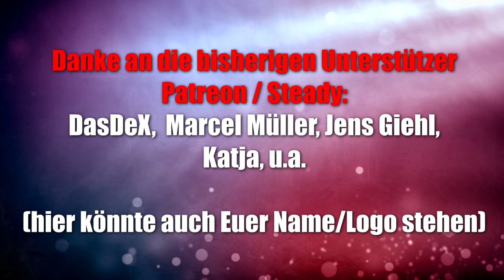Forest (Helvetiq) - ab 6 Jahre - sind alle Boxen wirklich so gut?